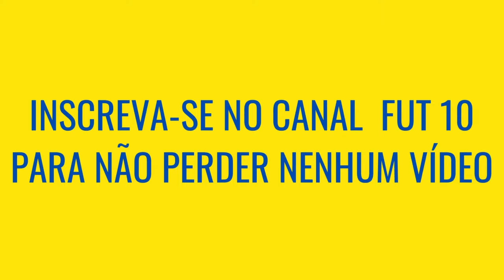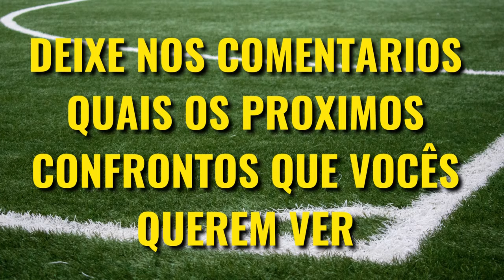Flamengo VS São Paulo, QUEM É MAIOR [Comparativo de Títulos]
Flamengo e São Paulo são dois dos maiores clubes do Brasil, o clássico interestadual é um dos maiores clássicos de Brasil, mas Flamengo vs São Paulo quem é maior? Veja o comparativo de Títulos nesse vídeo!